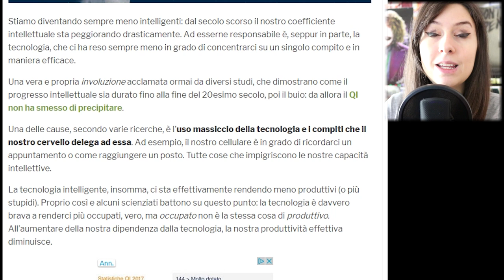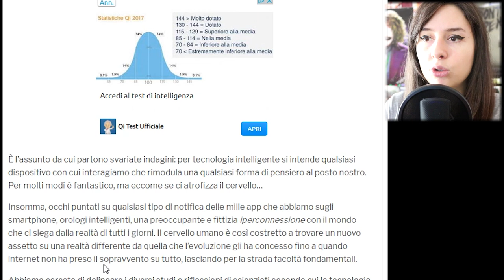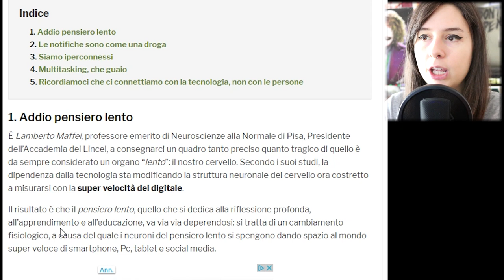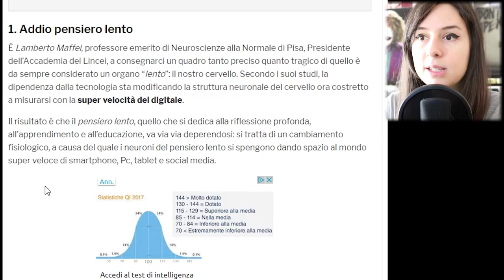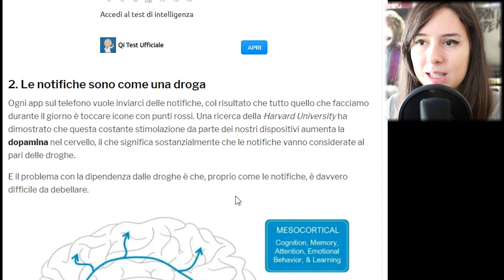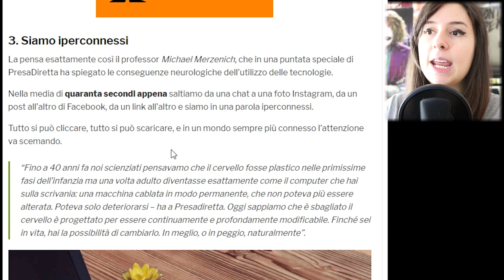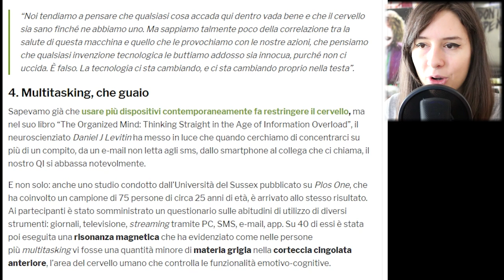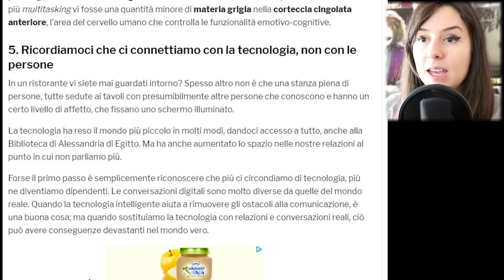LA TECNOLOGIA CI RENDE PIÙ STUPIDI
Aspetto i vostri pareri!
► DONAZIONI◄
Da indicare sulla busta/pacco:
• Il destinatario:
Mariangela Benevento